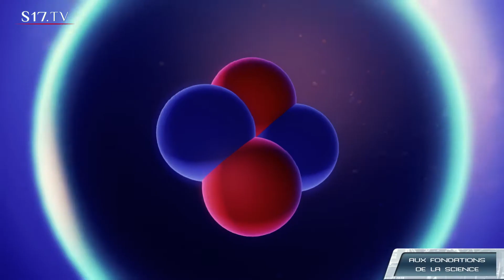Bande Annonce Aux fondations de la science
Force

présentée par Denis François Boland.

La notion de force, selon le contexte, prend différentes significations. En physique, le sens que l'on lui donne mérite quelques précisions. Nous allons explorer comment des forces se manifestent et à quels phénomènes elles correspondent